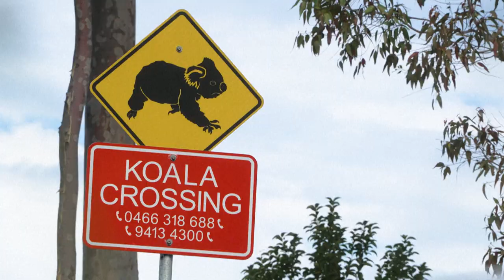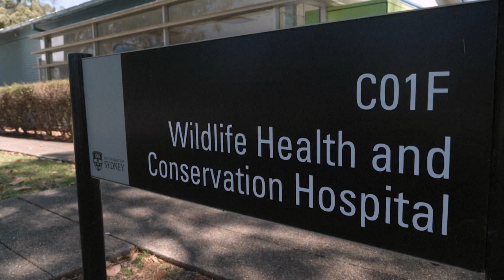Scientists race to save Australia's koalas from chlamydia | AFP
Expanding cities, land clearance and the spread of chlamydia in particular are devastating Australia's koala population. But scientists are hopeful their vaccine research may help preserve one of the country's most iconic animals.